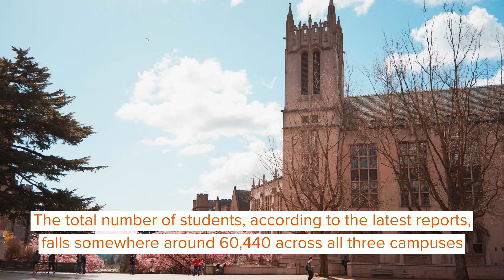University Of Washington Facts: A Place of Great Learning!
Learning can take place in any of its forms, be it sports, law, nursing, engineering, or science. It is all down to an individual's interests and the type of institution or college they have been admitted into.

The University of Washington is well known throughout the world for being the oldest and most prestigious university. It is recognized for the type of research that the students engage in, along with being active in sports. It is known to provide economic support to the state of Seattle and aid in development. It was founded in the year 1861 by Daniel Bagley and Arthur Denny. In Seattle, the research and sports university covers almost 703 ac (284.5 ha) of land. Well-known alumni of Washington University include Kenny G, a musician; Michael P. Anderson, an astronaut; Rainn Wilson, an actor; and many more.